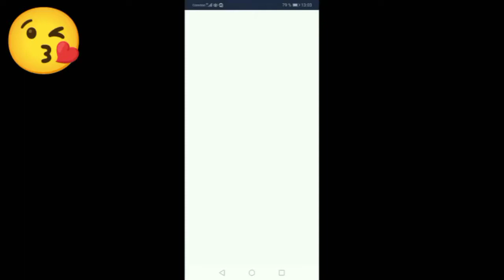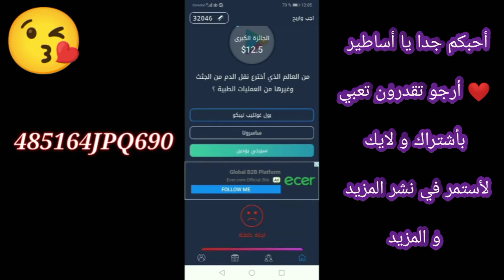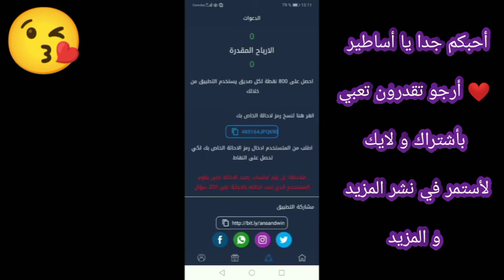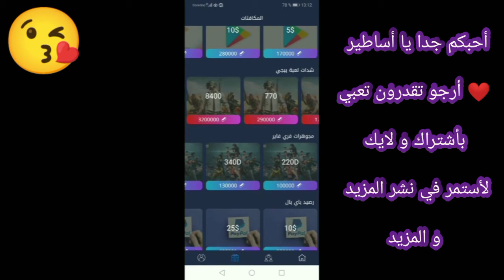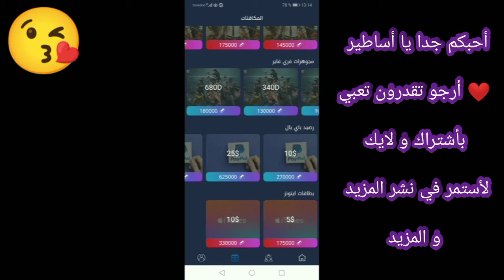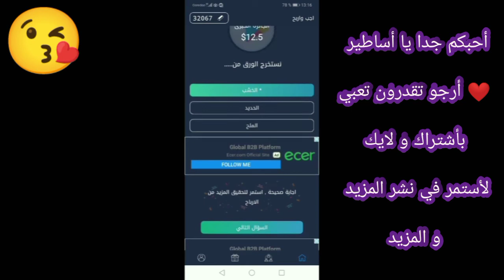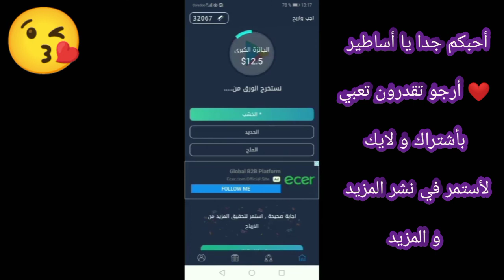أسهل و أصدق تطبيق لربح بطاقة جوجل بلاي 😯 و رصيد بايبال | لن تندم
رابط التطبيق

ربح بطاقة جوجل بلاي مجانا 2020 اقسم بالله بدون جمع نقاط,
اربح بطاقة جوجل بلاي مجانا من خلال هذة اللعبة بالاثبات,